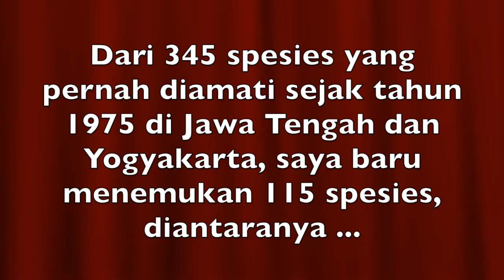Birding di Jawa Tengah dan Yogyakarta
Ada burung apa saja di wilayah Jawa Tengah dan Yogyakarta ? ? ?